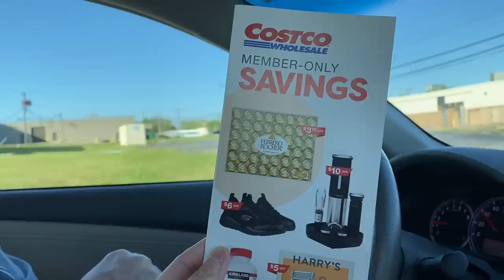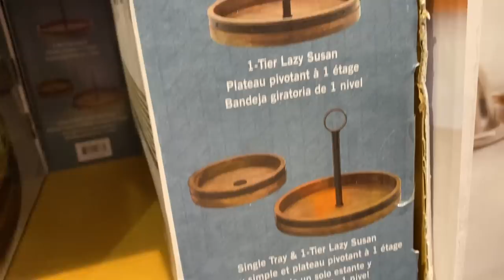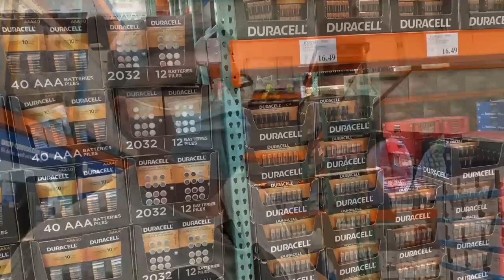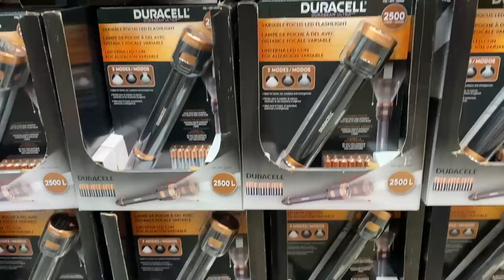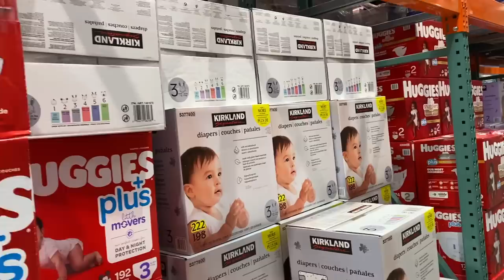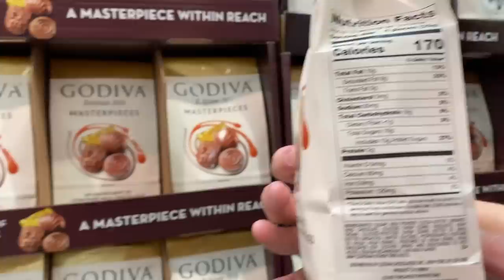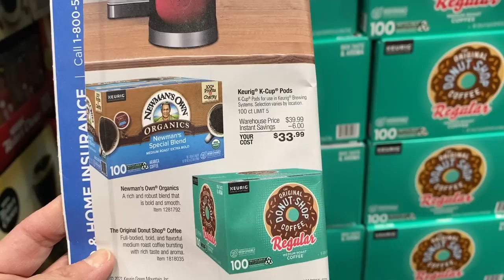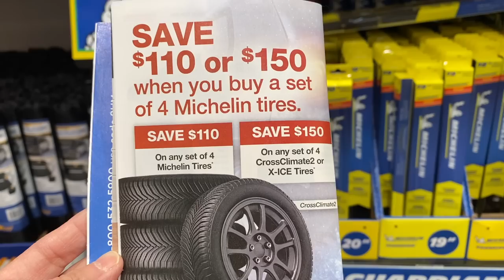What you should BUY on sale at COSTCO for OCTOBER 2021 MONTHLY SAVINGS COUPON BOOK.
Costco's October Member only Savings book is out! We found some items in the October sales flyer that was worth buying.

The Costco new upcoming sales for October Member Only Monthly Savings or Coupon book also is out. It starts September 29 to October 24. We highlighted some things that you should buy.

Note: That we are in the state of Indiana and prices may vary based on your location.

Some of the items that we thought was worth buying was Wireless Charging Pad, Scissors, Tape, Coffee, Huggies Diapers,  Duracell batteries, Mikasa Lazy Susan, Godiva, Tiramisu, and more.